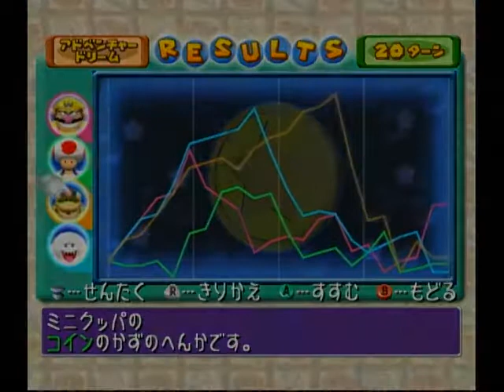マリオパーティ5 018